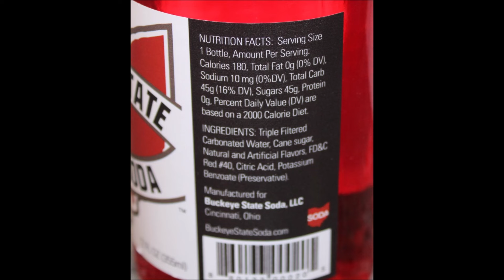Buckeye State Scarlet Soda & Cincinnati Royal Orange Soda Review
This is a taste test/review of the Buckeye State Scarlet Soda and the Cincinnati Royal Orange Soda. They were bought at Jungle Jim’s International Market.